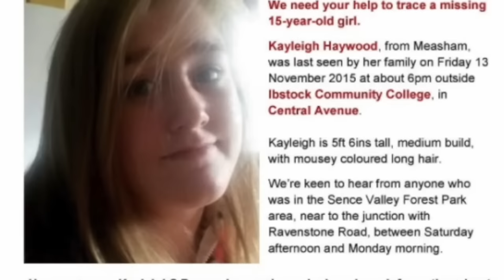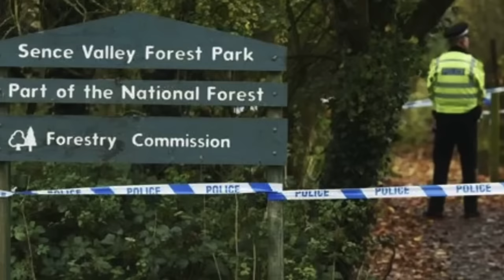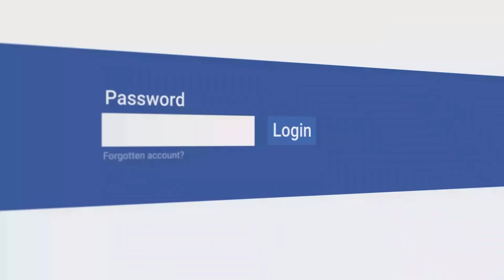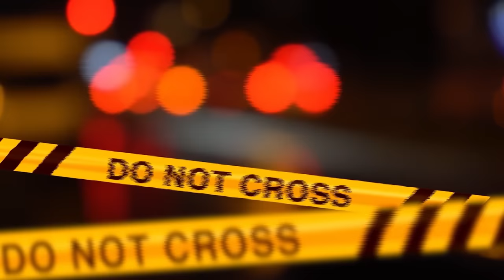GLI AMICI SU FACEBOOK DI KAYLEIGH